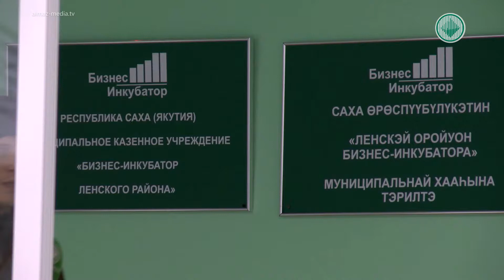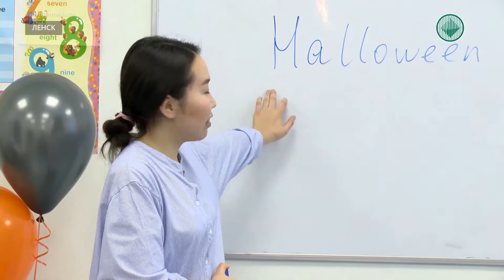В Ленском бизнес-инкубаторе работают первые резиденты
Кузница предпринимательских кадров в 1000 квадратных метров рассчитана на 20 резидентов. В Ленском бизнес-инкубаторе начинающие предприниматели делают первые шаги. Первооткрывателями бизнес-площадки стали «Творческая мастерская» и «Академия знаний». В первой проводят мастер-классы, в академии преподают иностранные языки. Пока только английский.

НАТАЛЬЯ МОИСЕЕВА, ДИРЕКТОР АКАДЕМИИ ЗНАНИЙ: «Идея открыть академию появилась в июне. Основатель – Татьяна Кузакова. В Ленске аренда такой площадки стоит дорого. Получили предложение открыть в здании бизнес-инкубатора, где арендная плата гораздо меньше. Думаю, всё это помогает процветать малому бизнесу».

Помимо поддержки начинающим предпринимателям, бизнес-инкубатор расширяет в Ленске возможности дополнительного образования. Здесь применяют нестандартные методы обучения. Игровая форма подачи материала и тематические уроки – обычный учебный процесс «Академии знаний».

СОФИЯ АЛИМАСОВА, УЧЕНИЦА: «В академии очень уютная обстановка и легко найти общий язык с преподавателем».

АКСИНЬЯ МЕЩЕРЯКОВА, УЧЕНИЦА: «Здесь интересно и весело, по сравнению со школой. Подробно объясняют правила английского языка, разбираем и переводим тексты».

«Академия знаний» и «Творческая мастерская» – лишь 10% наполняемости всего бизнес-инкубатора. В скором времени центр пополнится другими предприниматели. Заявки очередных претендентов уже на рассмотрении.